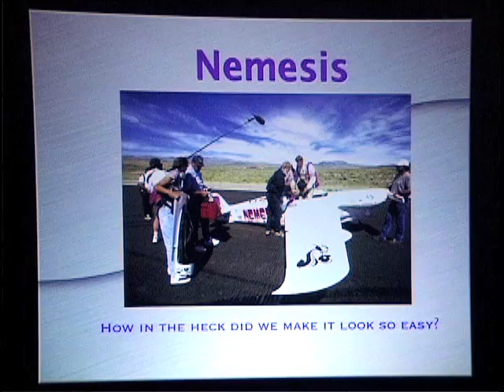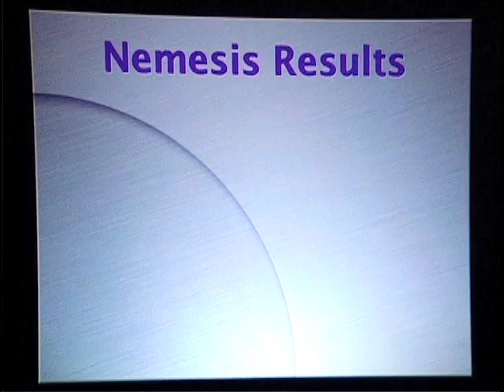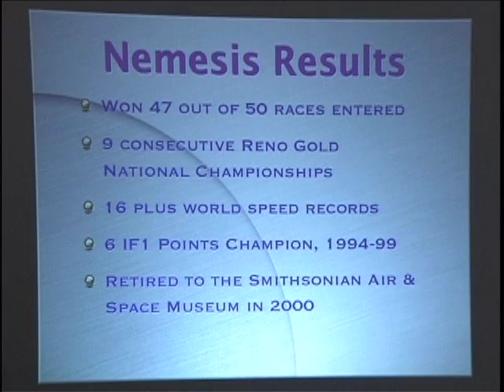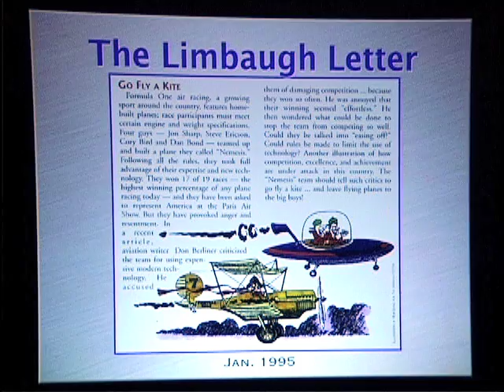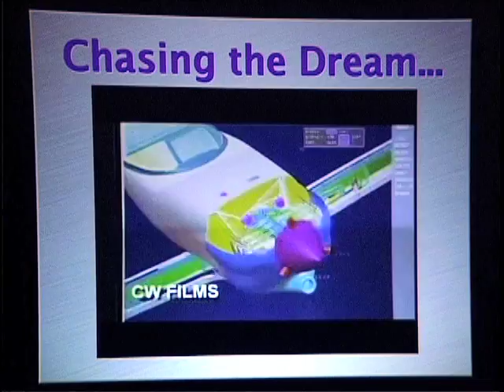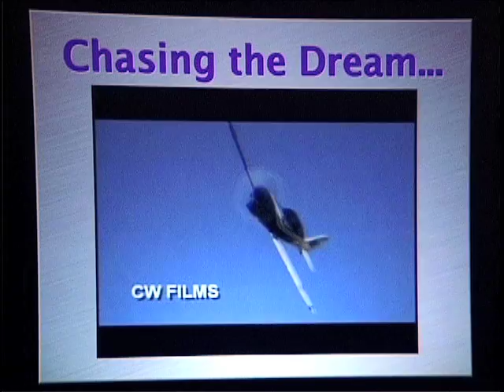Jon Sharp Nemesis 2of4 Building the NEMESIS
The most successful aircraft in air racing history, Nemesis dominated its competition, winning 45 of its 48 contests from 1991 until its retirement in 1999. Flown by pilot and designer Jon Sharp, it won nine consecutive Reno Gold National Championships and 16 world speed records for its class.

The NEMESIS can be found in the Smithsonian National Air and Space Museum next to the Enola Gay.